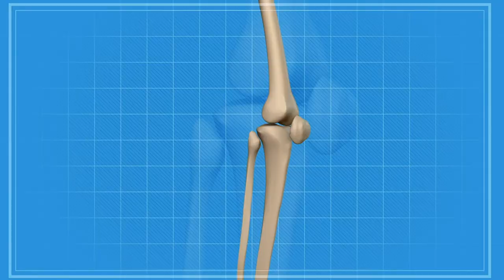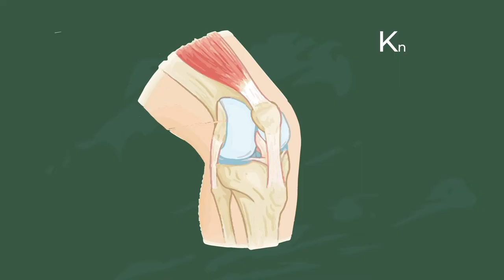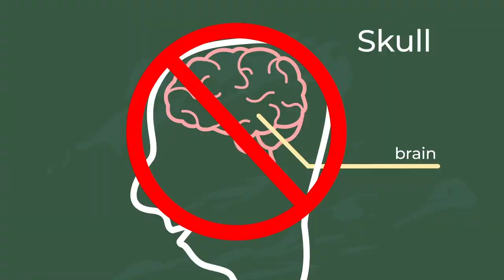How Bones Heal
Let's find out what happens when we break a bone and what an X-ray is.